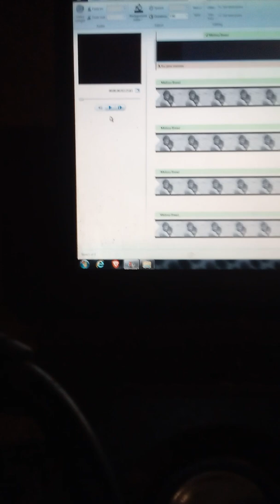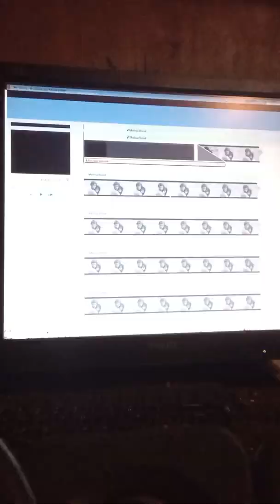Jane Merrow with Oliver Reed in about Sumner 1963..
Jane Merrow, with, Oliver Reed, and Michael Winner, in Devon, in about 1963/4